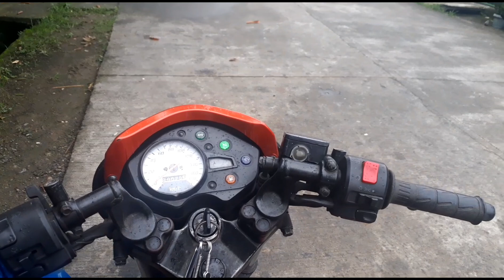DISKARTE TIPS NGAYONG PANDEMYA (teaser)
ANG VIDEO NA ITO AY NAG PAPAKITA AT NAG BIBIGAY NG IDEA SA BAWAT TAO KUNG PAANO MAGKAROON NG INCOME NGAYONG PANAHON NG PANDEMYA.PERO HUWAG NATING KALIMUTANG SUNUNOD SA PINAG UUTOS NG GOBYERNO.ITO AY PRA LANG SA MAY QUARANTINE PASS,MAG SUOT NG FACE MASK,FACE SHIELD AT SUNDIN ANG SOCIAL DISTANCING.